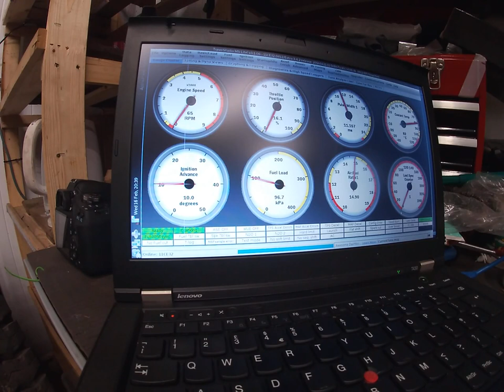[Short] Bedford Crank & Cam sync test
Little by little, I am dragging myself closer to having this engine running with a megasquirt.

Getting to lots of little milestones, but the first big one is getting it running ignition-only.